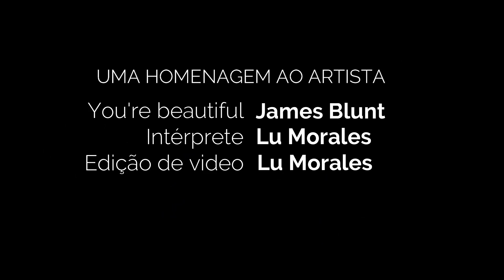You're beautiful - James Blunt - Lu Morales(Cover)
Lu Morales - Moluja
Abra a Descrição Para mais Informações

Gravação  - Lu Morales

My love is pure
I saw an angel
Of that I'm sure
She smiled at me on the subway
She was with another man
But I won't lose no sleep on that
'Cause I've got a plan

You're beautiful
You're beautiful
You're beautiful, it's true
I saw your face in a crowded place
And I don't know what to do
'Cause I'll never be with you

Yes, she caught my eye
As we walked on by
She could see from my face that I was
Fuckin' high
And I don't think that I'll see her again
But we shared a moment that will last 'til the end

You're beautiful
You're beautiful

La-la-la-la
La-la-la-la
La-la-la-la, la

You're beautiful
You're beautiful
There must be an angel with a smile on her face
When she thought up that I should be with you
But it's time to face the truth
I will never be with you

Traduzir para o português

Fonte: LyricFind

Compositores: Amanda Ghost / James Blount / Sacha Skarbek

Letra de You're Beautiful © Sony/ATV Music Publishing LLC, Downtown Music Publishing, Bucks Music Group